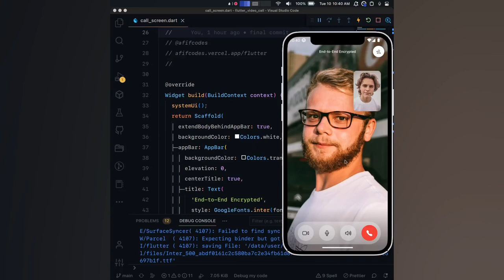Flutter UI - Video Call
Video Call.

afifcodes